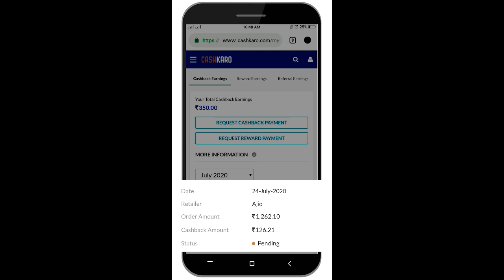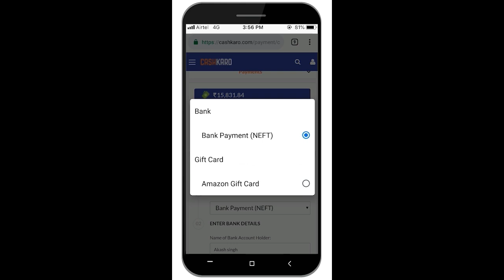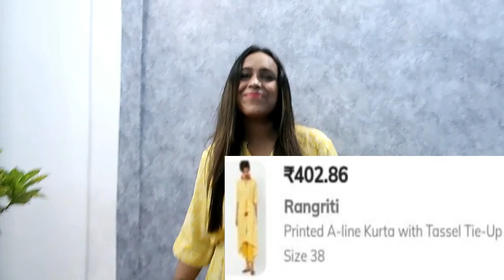Ajio Kurti Haul || I tried Ajio for the first Time🤫 || Festive Wear & Casual Wear || Rs 400 -800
Hello Peeps,

topics coverred -
Ajio kurti haul
ajio kurtis

Description: This video is about Ajio kurtis shopping hual 2020. Here you will get to know about best Ajio kurtis under 200, 300 and 500. Ajio gives you wide variety of designer Kurtis from top brands. Here you can order online st best prices. So check out our video for latest collection of Kurtis At Ajio from Brands like Aurelia and Globus.